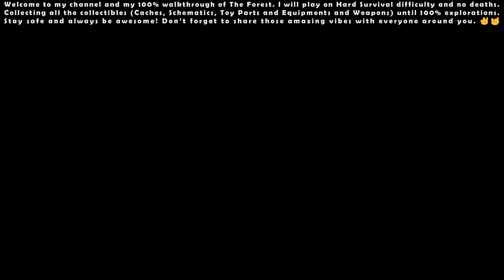The Forest (Hard Survival) - 100% Walkthrough #06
The Forest v1.12 (Hard Survival) - 100% Walkthrough #06 [Full HD 1080p 60FPS]

I will play on Hard Survival difficulty and no deaths. Collecting all the collectibles (Caches, Schematics, Toy Parts and Equipments and Weapons) until 100% explorations. Stay safe and always be awesome! Don’t forget to share those amazing vibes with everyone around you. ✌🤘

00:00 - Start

03:50 - Crossbow (Equipment) #12

03:59 - Cross, Coffin, and Church Schematic (Schematic) - 4/4

08:00 - Old Gun Part - 6/8

09:28 - Old Gun Part - 7/8

12:27 - Old Gun Part - 8/8

16:19 - Flare Gun (Equipment) #13, Real! (Collectible) - 9/11

25:33 - Restraining Order (Collectible) - 10/11

26:08 - Geese Lake (Photo) - 8/12

28:14 - Right Arm (Toy Part) - 5/6

30:37 - Polaroid (Photo) - 9/12

34:47 - Tennis Racket (Equipment) #12

35:14 - Pedometer (Equipment) #13

39:45 - Beach Hut Village (Photo) - 10/12

44:12 - Cave Entrance (Photo) - 11/12